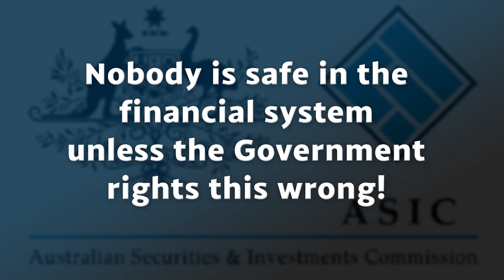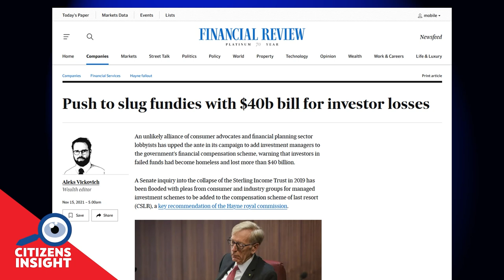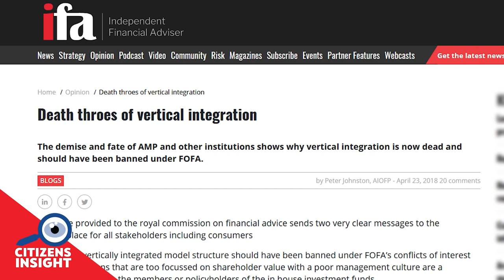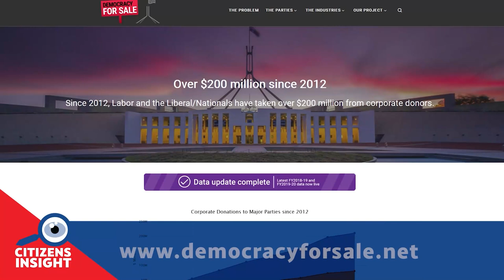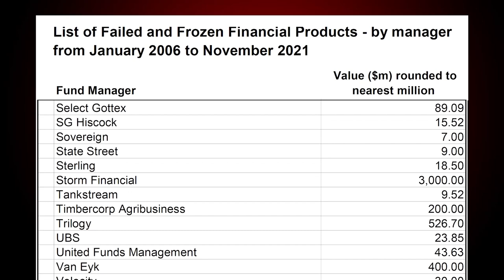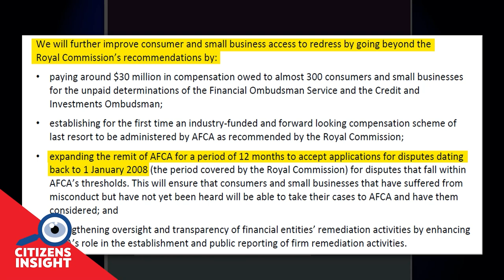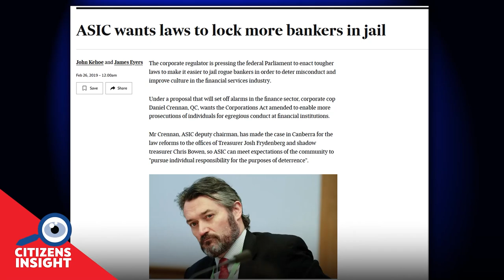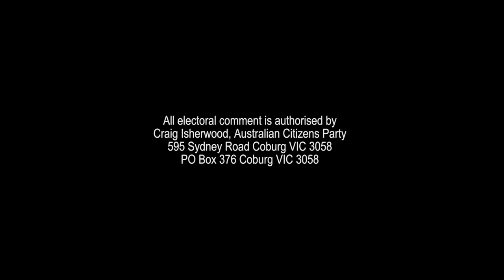CITIZENS INSIGHT – Nobody is safe in the financial system unless the Government rights this wrong!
Nobody is safe in the financial system unless the Government rights this wrong!
Interview with Peter Johnston, Executive Director of the Association of Independently Owned Financial Planners
Hosted by Robert Barwick, Research Director of the Australian Citizens Party